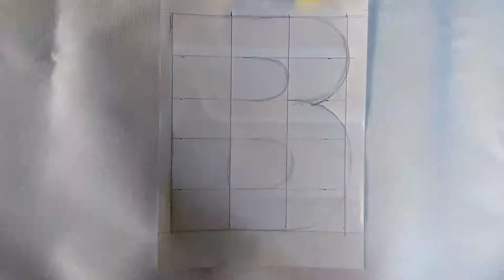Tutorial como fazer letras para faixas e letreiros LETRA B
Aprenda à fazer letras para faixas e letreiros